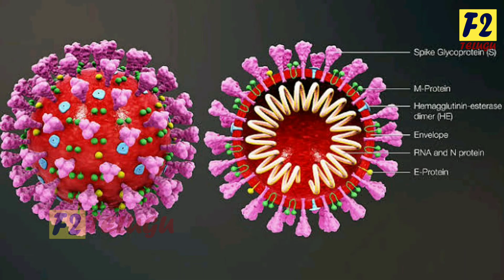Carona medicine is almost ready? | F2 Telugu